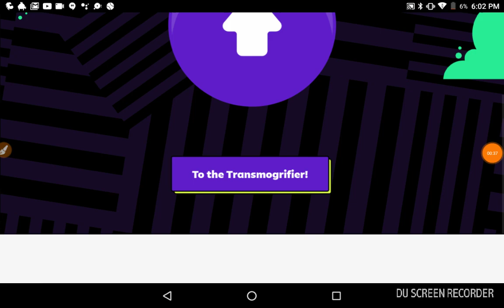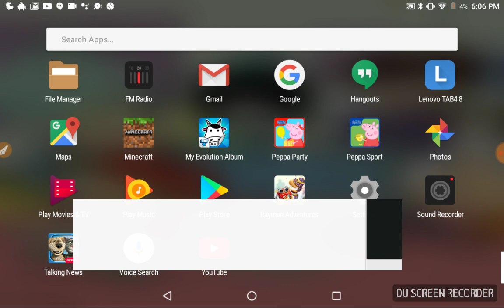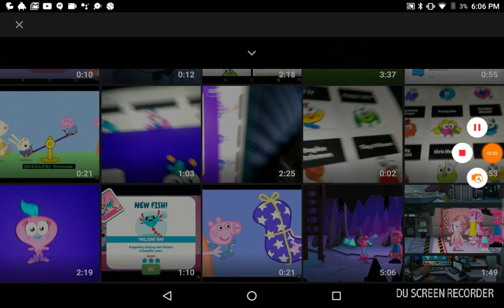Watch Flo yo grow